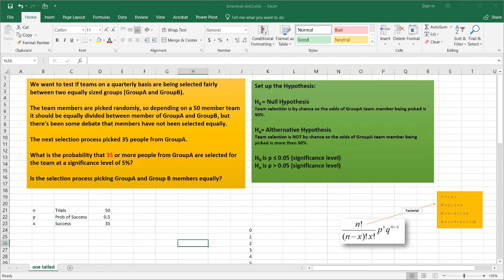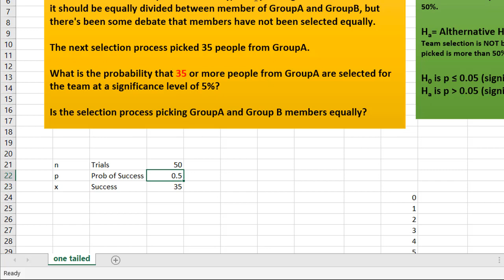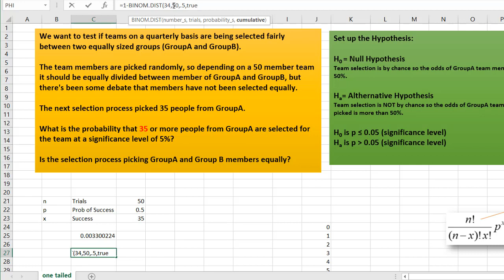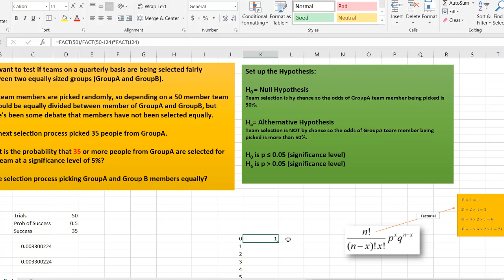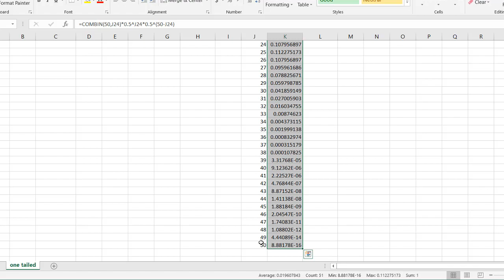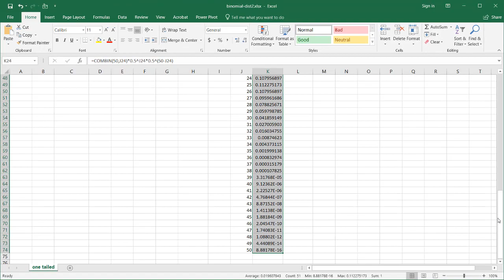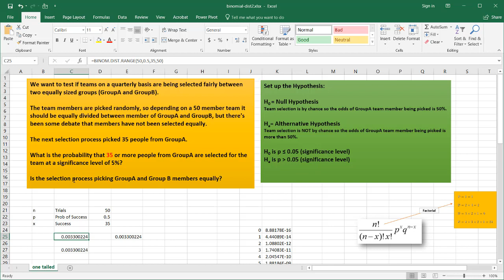Use the BINOM.DIST.RANGE Function for Hypothesis Testing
If you're performing hypothesis testing, you're probably familiar with the binomial distribution formula. And if you're using Excel to perform binomial distribution, you'll find a bunch of different Binomial functions.  In this video, we'll cover BINOM.DIST.RANGE and how it can be used for hypothesis testing.